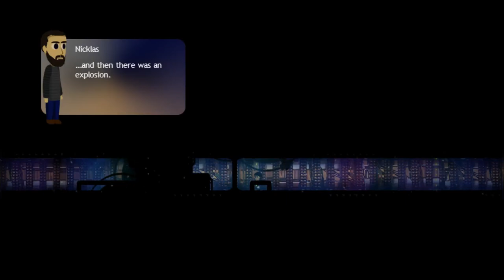Knytt Underground - Chapter 1 (Steam, 2012)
The legendary Knytt series continues with Nifflas’ latest creation; Knytt Underground.

Played on GNU/Linux Ubuntu 16.04